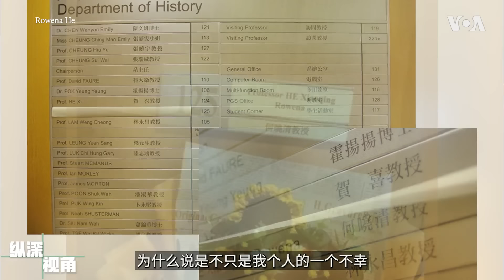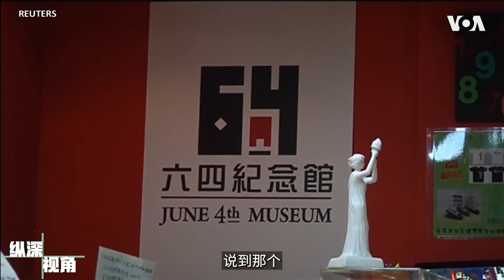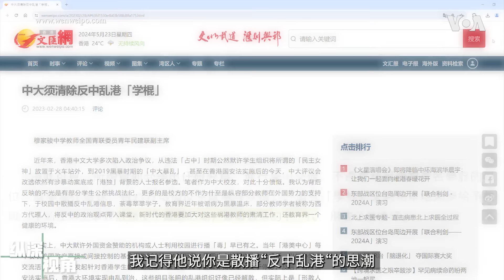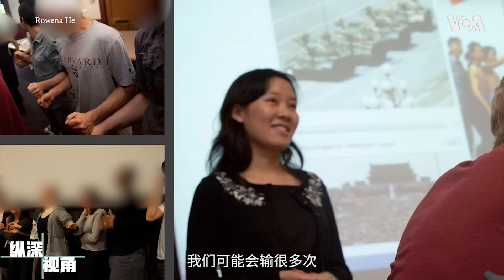专访何晓清：从六四、香港到白纸 以记忆作为反抗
今年是六四天安门事件35週年，第一位在哈佛大学开设“天安门历史与记忆”课程的何晓清(Rowena He )教授，不但是六四历史学者，也是89民运的亲历者。她长年研究与书写天安门的流亡者，没想到却在香港中文大学“新亚书院”担任历史系副教授三年之后，被港府拒绝签证、并遭校方开除，自己也成为了一名流亡者。何晓清教授作客美国之音《纵深视角》，将这三年来的心路历程娓娓道来，她说这不只是她个人的不幸，而且是一个社会和时代的悲哀。中国知识份子一代又一代的流亡，为何坚持要守住这一段历史与记忆？中共为何如此害怕民众们知道六四的真相？1989年春夏之交在天安门广场上发生的究竟是一场“反革命暴乱”？还是和平非暴力的爱国民主运动？本期《纵深视角》带您从天安门到香港，一起来了解何晓清的流亡故事与六四的历史真相。

《纵深视角》节目进行一系列人物专访，受访者发表的评论不代表美国之音的立场。

*字幕更正：31'07" 儒家“进谏”：Confucian dissent; 56'20"《海阔天空》歌词：哪会怕有一天只你共我！

**翻墙上网办法**
翻墙软件

**通过Podcasts收听美国之音**